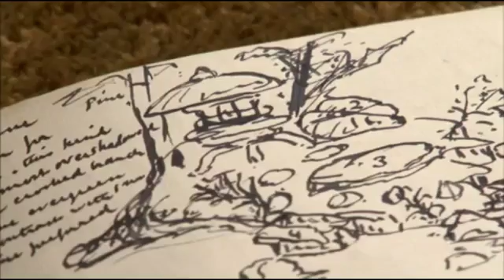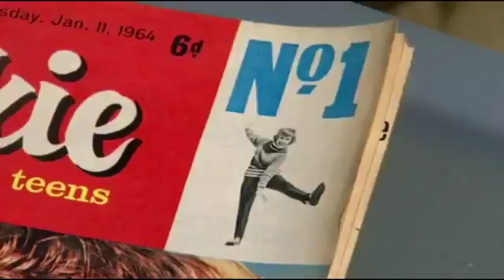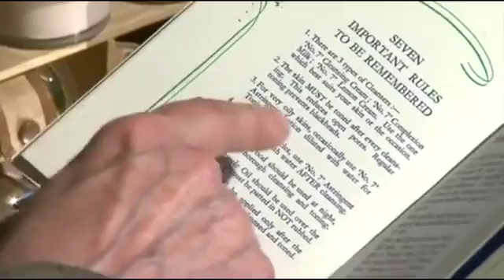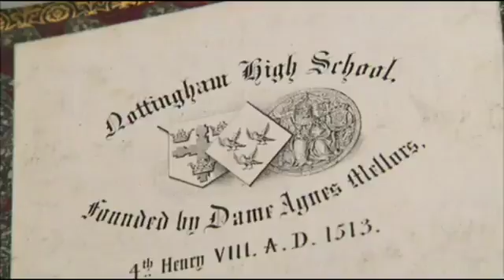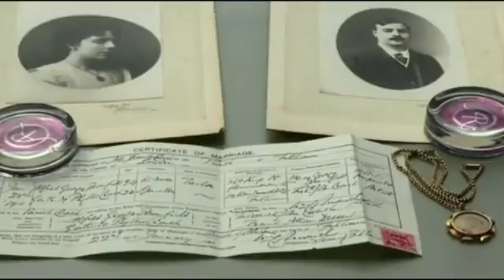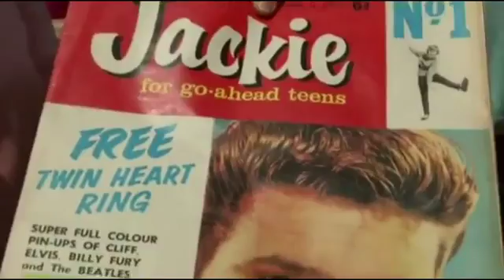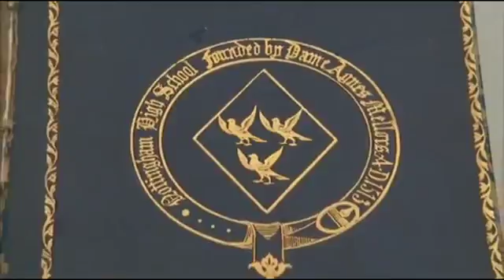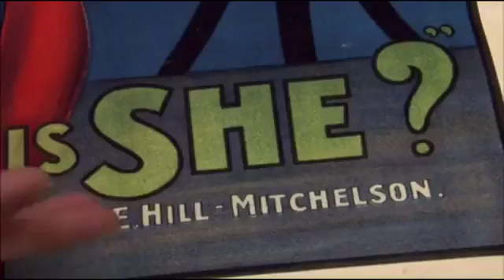Antiques Roadshow UK Newstead Abbey 2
Antiques Roadshow UK Newstead Abbey 2. Antiques Roadshow UK Newstead Abbey 2. Antiques Roadshow UK Newstead Abbey 2.

Antiques Roadshow UK Tewkesbury Abbey 2. Antiques Roadshow UK Tewkesbury Abbey 2. Antiques Roadshow UK Tewkesbury Abbey 2.

Antiques Roadshow UK BBC Royal Agricultural University, Cirencester 1. Antiques Roadshow UK BBC Royal Agricultural University, Cirencester 1. Antiques Roadshow UK BBC Royal Agricultural University,.

Antiques Roadshow UK Royal Agricultural University, Cirencester 2. Antiques Roadshow UK Royal Agricultural University, Cirencester 2. Antiques Roadshow UK Royal Agricultural University, Cirencester.

Antiques Roadshow UK Caversham 2. Antiques Roadshow UK Caversham 2. Antiques Roadshow UK Caversham 2.